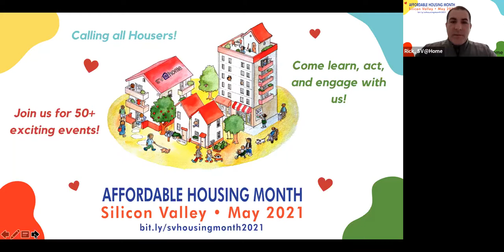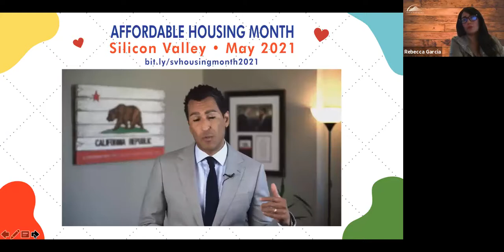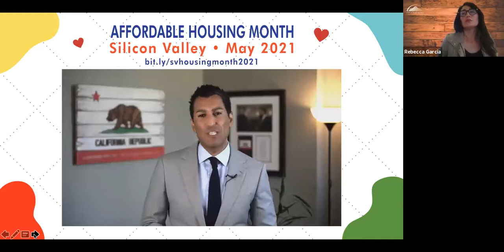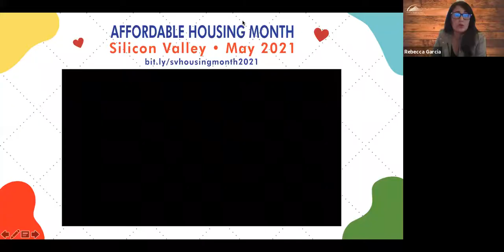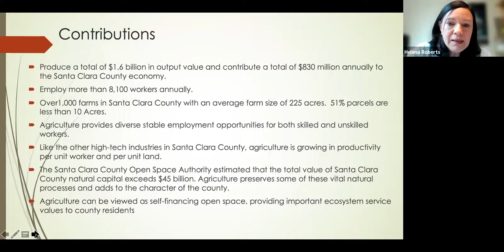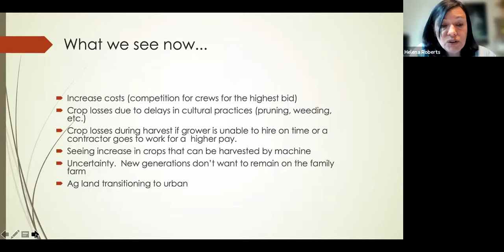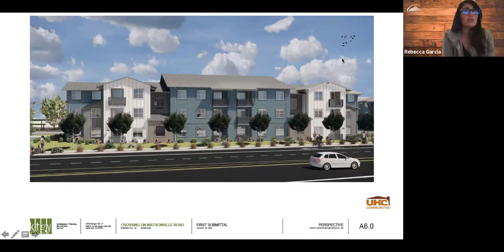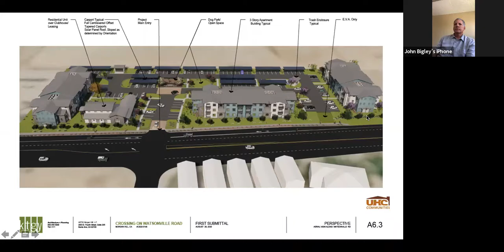A Model for Agricultural Workforce Housing in South County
South County farms and agriculture workers feed Santa Clara County and housing is a critical and a basic need; this population often gets overlooked and their contribution to our communities is essential! We want to continue to build affordable, permanent housing.

Join this panel of stakeholders to discuss the importance of working towards meeting this need and a model for building agriculture workforce housing in South County.

Rebecca Garcia, Morgan Hill Housing
Robert Rivas, Assembly Member, District 30
David Cox, Saint Josephs in Gilroy
Micahel Meehan, Santa Clara County Planning
Helena Roberts, Santa Clara County Division of Agricultural
John Bigley, UHC Communities
Consuelo Hernandez, Santa Clara County Office of Supportive Housing
Tim Chiala, George Chiala Farms